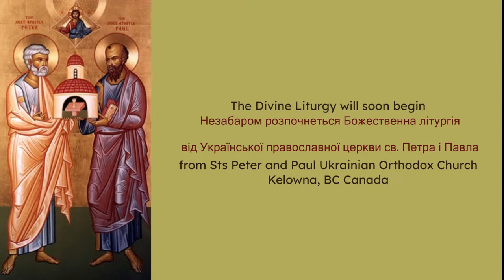Sunday, November 13th, 2022 - Divine Liturgy - 22nd Sunday After Pentecost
22nd Sunday After Pentecost

Apostles of the Seventy: Stachys, Amplias, Urban, Narcissus, Apelles and Aristobulus.  Martyr Epimachus of Plusium, who sufferedat Alexandrea.  Venerable Spyridon and Nicodemus, prosphora-bakers of the Near Kyivan Caves.  St. Anatolius, recluse of the Kyivan Caves.  St. Maura of Constantinople.

Tone 5

Epistle: Galatians 6: 11-18